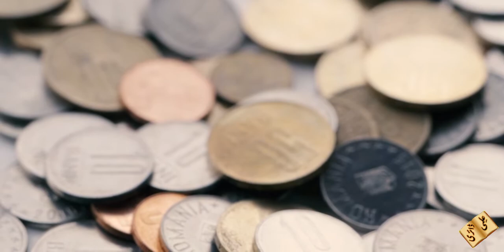Ancient Iron Age/Civilization in Urdu/Hindi Part 1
In this we are going to talk about Ancient Civilization adn ange of Iron. In this video we will discuss about the weapons made of Iron like Sword. We will also discuss about the ancient society in the age of Iron.